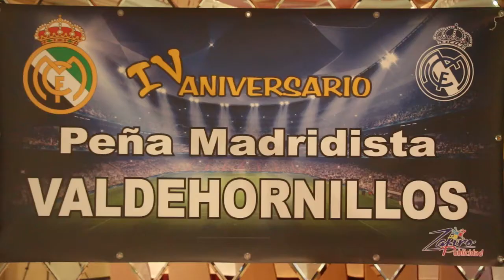PM Valdehornillos ( Badajoz )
Imágenes 4º aniversario de la PM Valdehornillos ( Badajoz) con la asistencia del ex jugador José Luis López Peinado en representación del Real Madrid CF.